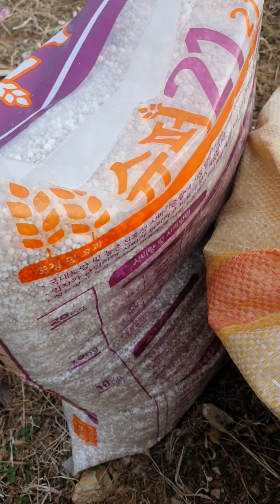코끼리마늘 홍산마늘 양파 노지 재배 월동 후 꼭 해야 할 일 했다.수확량 늘리기 벌마늘 예방 웃거름주기 동해작물 확인하고 생육속도 늘리기 복합비료 알굵기 특제 비료 만들어 줬다.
🌱 코끼리마늘/ 홍산마늘/ 양파/구조파 대파 키우기
월동한 코끼리마늘 알이 굵어지게 생육  환경 영양 주기ㅡ  왕겨,거름, 계란깝질, 복합비료,핫팩(자원재활용 ㅡ 척추골절  후유증 통증완화 핫팩 찜질팩 사용 양이 많아 거름화 )
초보농부 농린이 봄날은 따사롭고 바쁘다.
ㅁ 마마킹표 거름 만들기 도전
(가르침 ㅡ 공대오빠 파파킹  이론 )
(행동파 ㅡ 나)
ㄴ토양 무기질 공급
ㄴ유기 영양 공급
ㄴ봄가뭄 수분 조절
ㄴ 잡초예방
ㄴ성장 생육 복합비료주기 효율적 영양 도움받기
 ㄴ계란껍질 모아  발효액 담금청 담금주 넣어 건조 ㅡ토양  병충해 예방 미네랄 공급
ㄴ자원재활용 음식물쓰레기 제로화 쓰레기줄이기
ㄴ 아파트마을공동체 운영하면서  실천해보니 효과있었다 ㅡ 페트병재활용 반려식물키우기 ㅡ식물영양 촉진 성공했었다.
ㄴ 척추골절  후유증 허리 통증 핫팩 사용량 많다 모두 모아서 계란껍질과 거름화
ㄴ 핫팩재료 ㅡ철가루,소금,활성탄이다
활성탄은 숫가루이다.토양에 철분과 적당한 소금기가 미생물 유기화합에 도움받을 수 있다.
☕ 옥토퇴비 ㅡ 웃거름

코끼리마늘,홍산마늘,양파, 대파 구조파 노지 재배 상태 최강 한파 영하 20도는 견뎌낸 기분이다.
마늘농사 월동 후 꼭  해야할 일  마쳤다.
웃거름 한 번 더 주고 유황 영양제 오복이 주려한다.
지난 주말 파파킹이 알려준 방법 그대로 따라 했다.
생리얼리티 영상 저장해 하나씩 돌려보기 하면서 해보니 다음에도 혼자 할 수 있겠다 자신감이 생겼다.
최강 6시간 쉬지 않고 해냈다.뿌듯해🥰🧄🧄🧄🧄🧄